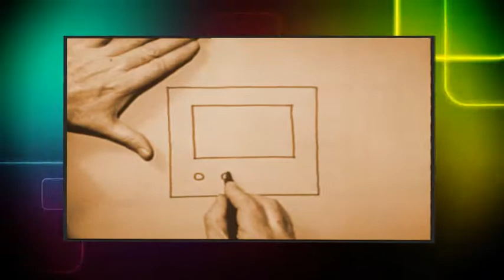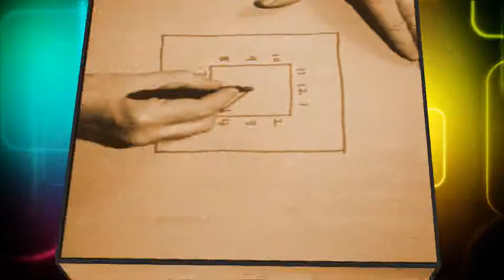Riddim 21: Cheesevibes - Sitzplan (German Reggae)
Nicht nur für die Diplomierten & Integrierten!
This is a great track from the CD-sampler of the Riddim magazine no. 21 containing German Reggae from Austria.
It is the original, but was remastered by me with MAGIX Premium Musik Maker.
Enjoy the Austro-Jamaican vibes together with chair sketches edited by RETROLECTROVIDEO!